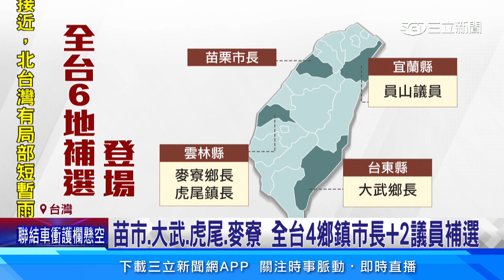超級補選日! 2024大選後首戰 全台6地登場｜94要賺錢